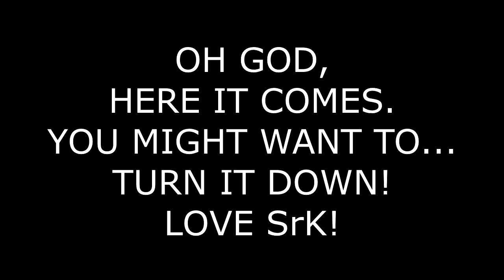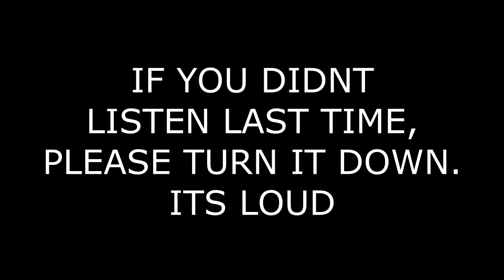SRK LEARNS TO QUICKSCOPE #2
SKILLLLLLZZZZZZZ. Black Ops 1

HEADPHONE USERS TURN IT DOWN OR YOU WILL DIE